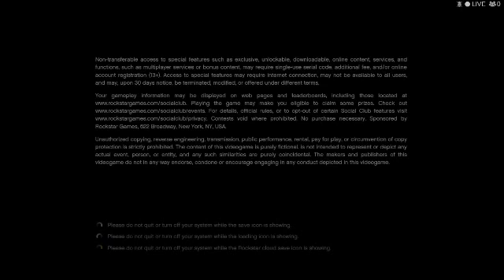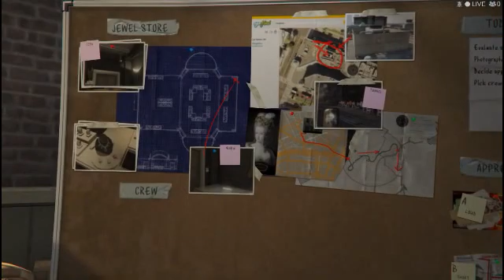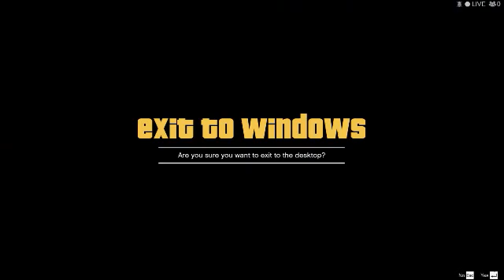grand theft auto v